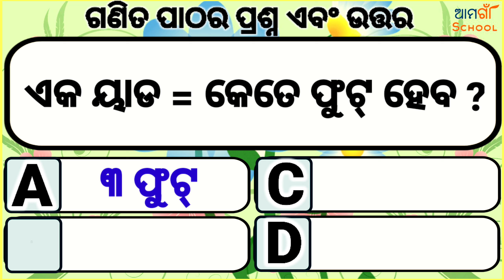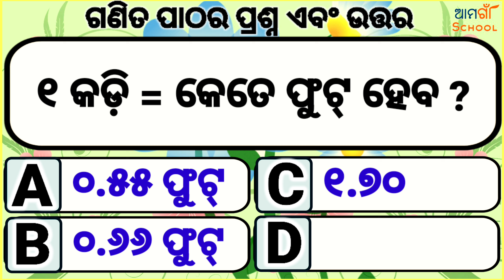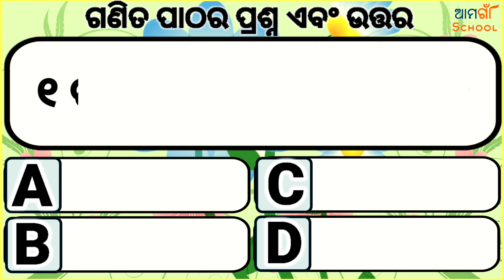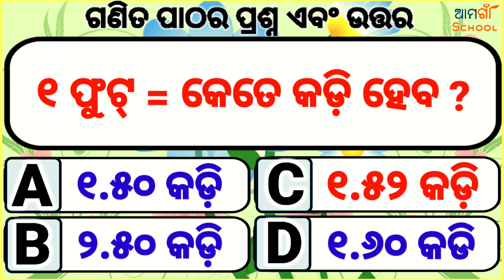Ganit patha // Ganit sikhya//Ganit Sadharan Gyan//Ganit quiz//Ganit gk //On line class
WELCOME

My channel

please